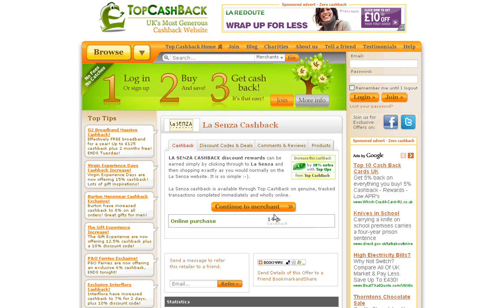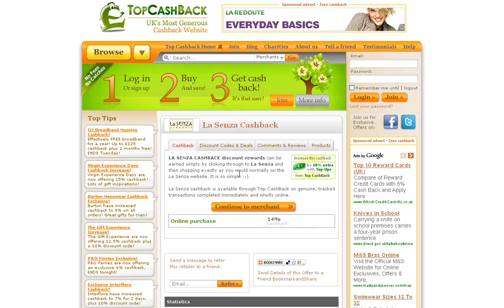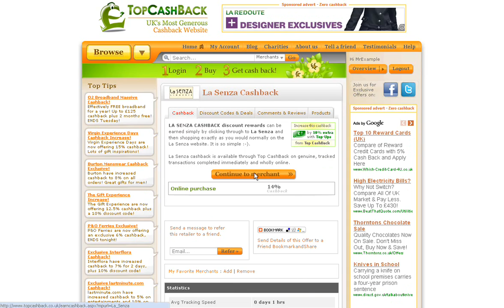La Senza Cashback - 14% Cashback Online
- How to get 14% Cashback when you make any purchase online at La Senza.